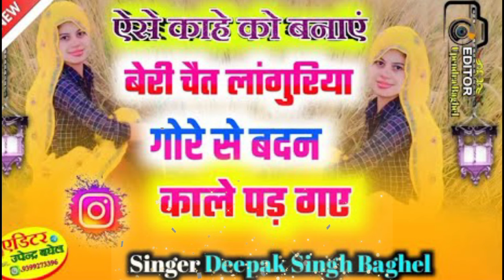एसो काहे को बनाओ वैरी चैत लांगुरिया गोरे से बदन काले पड़ गए eso kahe ko banayo beri chet languriya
bhupendra khatana

purani ghazal

बेवफ़ाई गाना

MukeshDardbharenagmegane

gazal

गजल

छोड़ दिया बेवफा ने दिल मेरा तोड़ के दिल की पुकार मेरी वापस आजा तेरी मोहब्बत का हर लम्हा तेरे बिना यार मेरा कोई नहीं

Sanjana Nagar Sad Song Ranjeet gurjar Sad Song Mamta Gupta Sad Song Mamta Gupta Ki Gajal Singer Ranjeet Gurjar Sad Song Status Hindi Sad Song 2021 Gajal 2021 Bewafai Gana Bewafa Ne Dil Mera Tod Diya

sanjana nagar sad song,sanjana nagar,dard bhari gazal sanjana nagar,singer sanjana nagar,dard bhari gazal saniana.iagiit singh.saniana bhat.saniana

गजल, गजल दर्द भरी, गजलें, गजल गम भरी, गजल हिंदी, dard bhari

ghazal 2021, new gazal 2021,2021 ki gazalen, 2021

गाने के casal dard bhari

singer bhuperndra khatana
singer satto gurjar
singer sanjana nagar
singer kapil mastana
singer balli bharpur
singer devi shankar saini bohana
singer devi shankar saini
singer devi shankar saini sad song
singer krishna gurjar
singer manisha saini
singer gajendra gurjar
singer kishor gurjar
singer steyndra gurjar
dg mavi gurjar